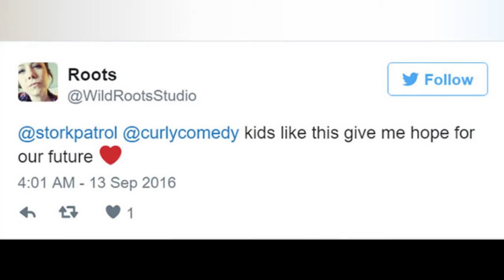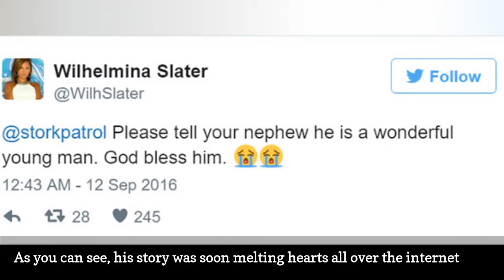This 8-Year-Old Boy Spent 2 Years Growing His Hair To Make Wigs For Kids With Cancer 😃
0:00 - Intro
0:00:12 - When Thomas Moore saw his mom watching a video on Facebook about a girl who had lost her hair to cancer, he had an idea
0:00:21 - When Thomas Moore saw his mom watching a video on Facebook about a girl who had lost her hair to cancer, he had an idea
0:00:30 - When Thomas Moore saw his mom watching a video on Facebook about a girl who had lost her hair to cancer, he had an idea
0:00:39 - When Thomas Moore saw his mom watching a video on Facebook about a girl who had lost her hair to cancer, he had an idea
0:00:48 - The almost 8-eight-year-old decided to start growing his hair out for kids who had lost theirs to chemotherapy
0:00:57 - So thats what he did
0:01:06 - For the next two years!
0:01:15 - The amount of hair he grew was incredible
0:01:24 - Look how long it was!
0:01:33 - By the time he was finished, Thomas had enough hair to make not one, nor two, but three whole wigs!
0:01:42 - His aunt, Amber Ray, shared his amazing project on Twitter
0:01:51 - As you can see, his story was soon melting hearts all over the internet